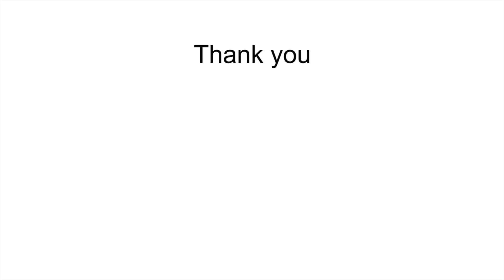Korogocho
Korogocho is one of the largest slum neighbourhoods of Nairobi, Kenya. Home to 150,000 to 200,000 people pressed into 1.5 square kilometres, northeast of the city centre, Korogocho was founded as a shanty town on the then outskirts of the city.

In 2009 it was estimated to be the fourth largest slum in Nairobi, after Kibera, Mathare Valley and Mukuru kwa Njenga